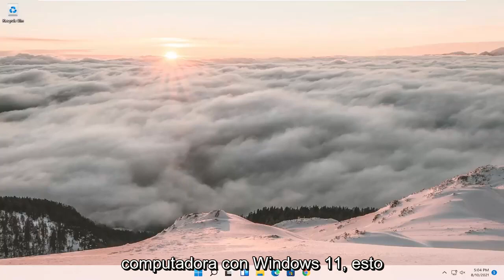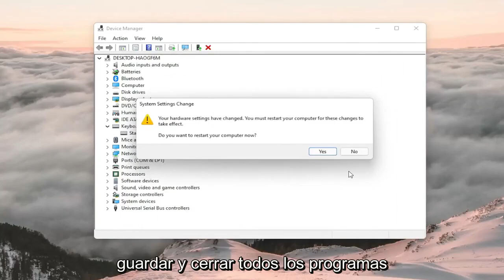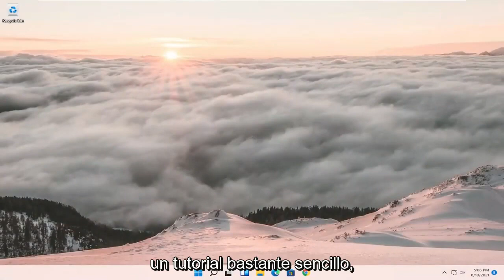No Funcionan Algunas Teclas de Mi Teclado en Windows 11 - Solucionar errores de PC y Laptops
Solución: la tecla Shift no funciona en Windows 11

La tecla Shift es una tecla modificadora en el teclado de su computadora o computadora portátil, cuya función principal es poner mayúsculas en minúsculas, además de agregar símbolos.

Combinado con otras teclas como CTRL, ALT, ESC y varias otras, Shift ejecuta ciertas funciones, como resaltar texto, abrir el Administrador de tareas, Teclas adhesivas o Teclas de filtro, entre muchas otras.

Cuando la tecla Shift se atasca, podría significar varias cosas, incluido que hay suciedad debajo de las teclas, o que se han activado las teclas Sticky, problemas con el controlador o el hardware.

Problemas abordados en este tutorial:
la tecla de mayúsculas no funciona windows 11
la tecla de mayúsculas no funciona portátil hp
La tecla de mayúsculas no funciona en la computadora portátil
la tecla de mayúsculas no funciona en el teclado
la tecla de mayúsculas no funciona correctamente
La tecla de mayúsculas no funciona después de la actualización de Windows 11
la tecla de mayúsculas no funciona portátil ASUS
ambas teclas de mayúsculas no funcionan windows 11
la tecla de cambio de la computadora no funciona
la tecla de mayúsculas no funciona dell laptop
entrar y la tecla de mayúsculas no funciona
Mayús + tecla de flecha no funciona en Excel
la tecla de mayúsculas no funciona para algunas letras

Muchas personas y la mayoría de los usuarios avanzados tienden a utilizar los atajos de teclado para realizar operaciones en una computadora. Por ejemplo, al usar CTRL + Shift + ESC se abre el Administrador de tareas. Por lo tanto, la tecla Shift juega un papel muy importante en el funcionamiento de una computadora en lugar de simplemente presionarla y mantenerla presionada para capitalizar el texto. Ahora, si la tecla Shift de su teclado no funciona en su PC con Windows 11, esta publicación muestra cómo solucionar el problema.

Este tutorial se aplicará a computadoras, laptops, computadoras de escritorio y tabletas que ejecutan el sistema operativo Windows 11 (Home, Professional, Enterprise, Education) de todos los fabricantes de hardware compatibles, como Dell, HP, Acer, Asus, Toshiba, Lenovo, Samsung y Huawei.